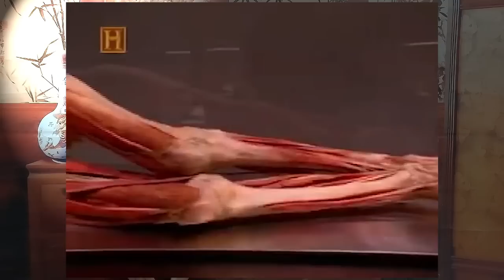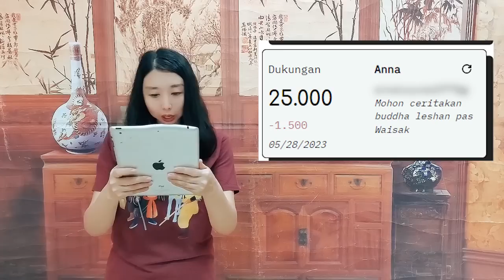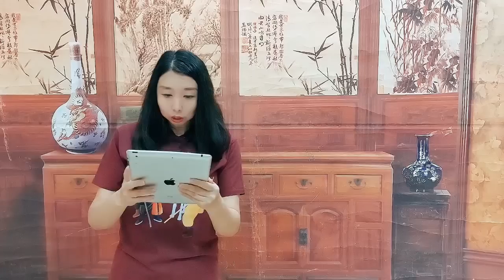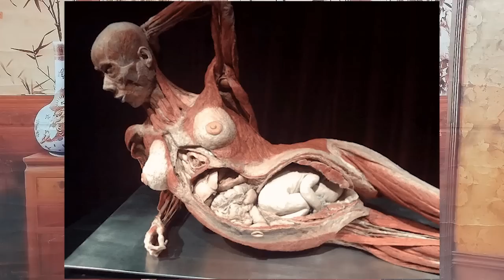(EN SUB) ZHANG WEIJI : MISTERI & SKAND4L MUSEUM TUBUH MANUSIA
🟠 Join member? 🟠
🙋♀️SAY HI ON SOCIAL MEDIA!🙋♀️